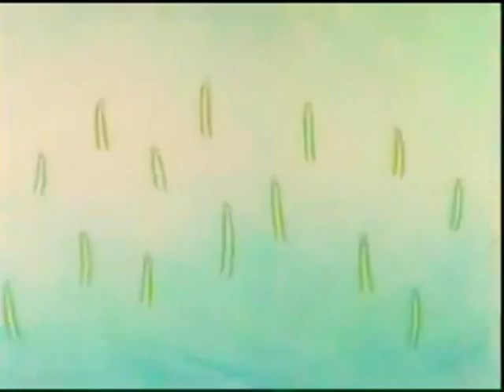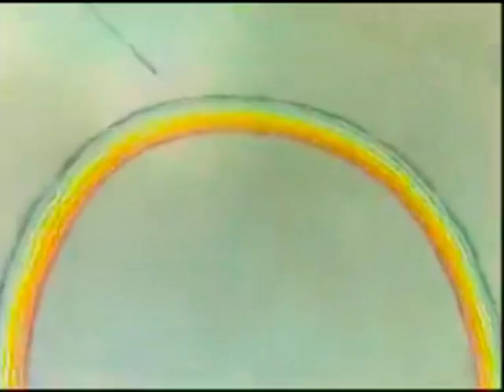Kollektiv Turmstrasse - Heimat [Robags Turmkolle Rekksmow] - Connaisseur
Rebellion Der Träumer - Remixes Part 1 Video by the29nov Films